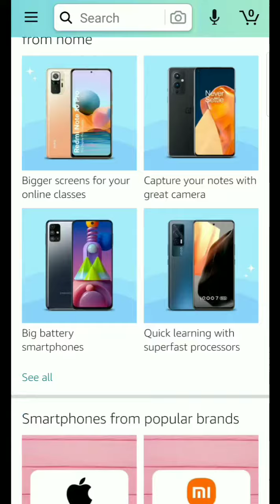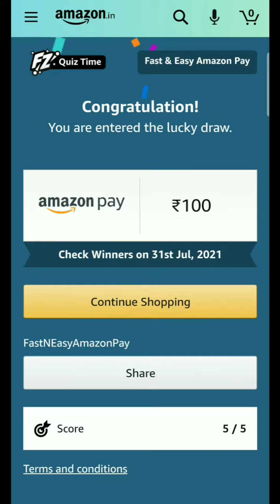Amazon Fast and Easy Pay Quiz Answers Today | Which of the following is true for Amazon Pay rewards?